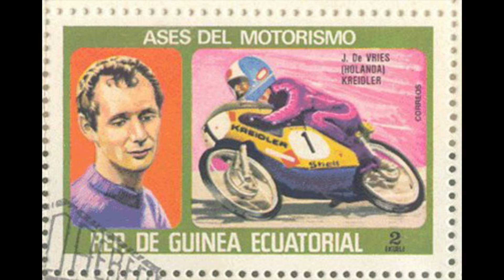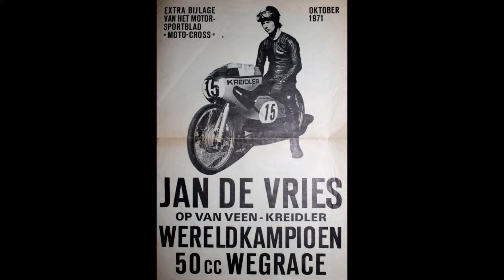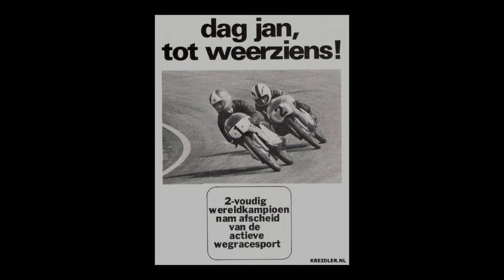In memoriam - Wereldkampioen 50cc Jan de Vries (1944-2021) - Feetwarmers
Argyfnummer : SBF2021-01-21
Mezyk fan de Feetwarmers (streektaal - Bildts)

Bilkert Jan de Vries (1944 Sint Jacobiparochie - 2021 Purmerend) worde in 1971 en 1973 wereldkampioen motorrijen in de 50cc. Hij is de eerste Nederlâns en Bildts wereldkampioen. Hij overleed op 14 jannewary 2021 an 'n akute hardstilstand op de sterfdâg fan syn frou. Wij ere Jan met deuze fideo en wînse al syn femily en frinden feul sterkte met 't ferlies fan deuze besondere en normale man.